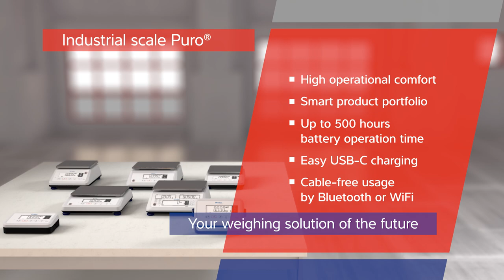Puro® Innovation short